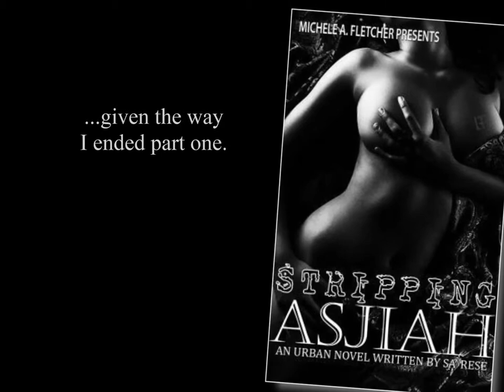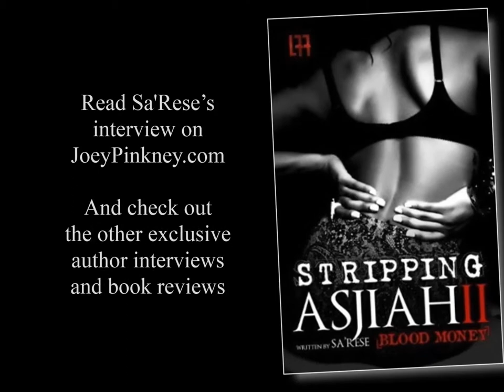JoeyPinkney.com Author Interview Trailer - Sa'Rese - "Stripping Asjiah II"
This video features quotes from Sa'Rese's interview on JoeyPinkney.com about her novel "Stripping Asjiah II" Read the whole interview, along with other author interviews and book reviews.

JoeyPinkney.com Author Interview Trailer

Author: Sa'Rese

Book Title: "Stripping Asjiah II"

Publisher: La Femme Fatale Publishing

Follow on Twitter: @sarese

Follow on Twitter: @JoeyPinkney

Video Producer: Joey Pinkney

Copyright Joey Pinkney 2013